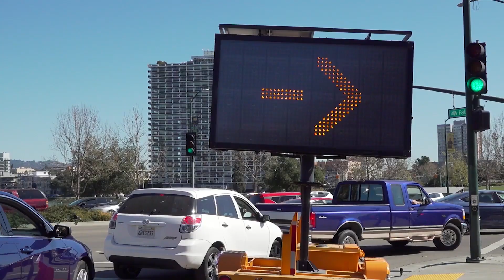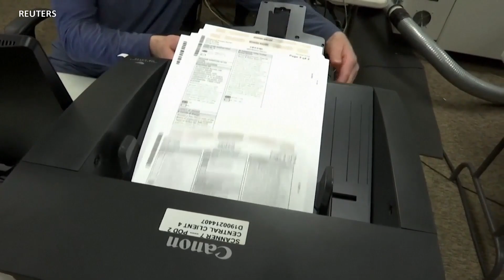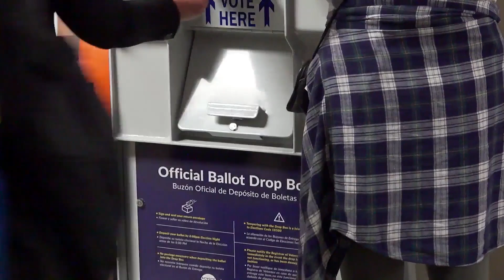总统大选邮寄投票利弊面面观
每当选举，大多数美国人到自己家邻近的投票站亲自投票，由于新冠病毒大流行，这个情况可能在今年十一月的大选发生变化，到时候预计有几百万人通过邮寄投票，其中许多人是生平第一遭。虽然对很多人说来方便，但邮寄投票有什么保障和风险呢？美国之音记者米歇尔·奎因发来报道。